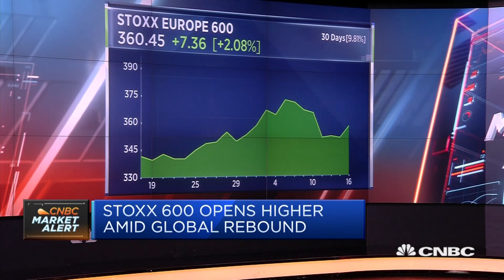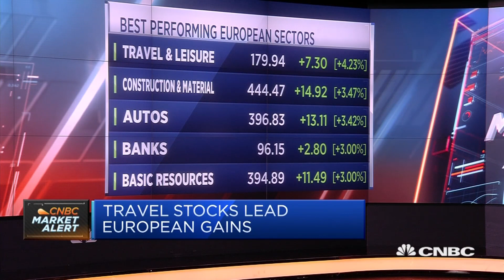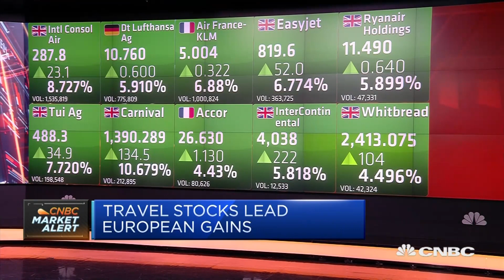Corporates will have to accept lower margins if they want to operate in a stable environment, analys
Artur Baluszynski, head of research at Henderson Rowe, discusses investment strategy and how corporations will continue to be impacted by geopolitical tensions.